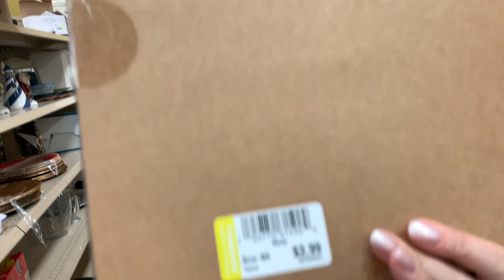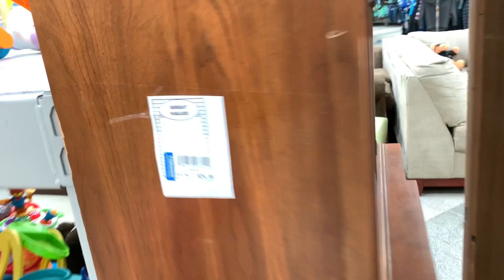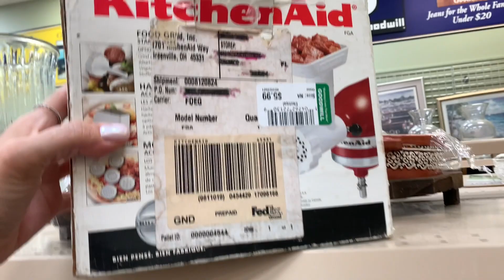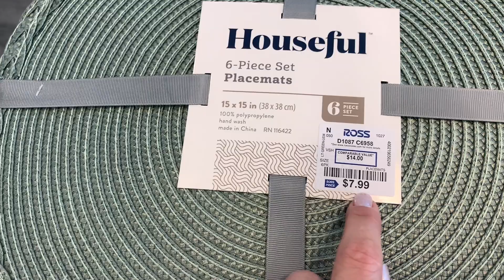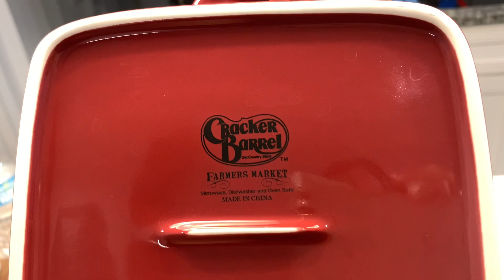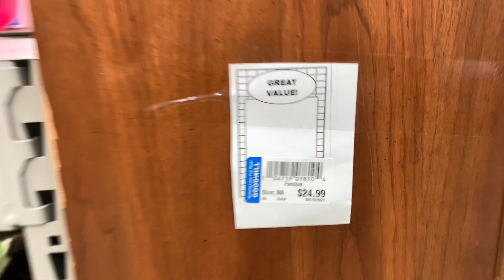GARIMPO BARATO NA GOODWILL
GOODWILL é uma loja sem fins lucrativos , loja de barganhas de objetos que foram doados, sim objetos usados , alguns novos, o que vale nessa loja é encontrar peças para coleções, móveis para reformar, roupas muito baratas e no meu caso porcelanas antigas que eu amo.

Ativar o 🔔
Compartilhar e assistir os próximos vídeos .